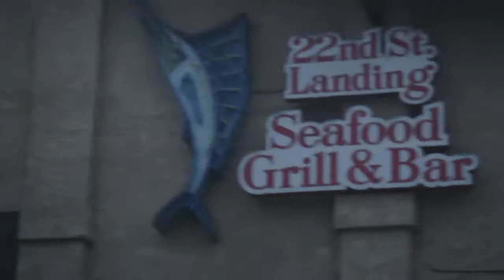Marc & Raquel at San Pedro Fishing 06-01-2013